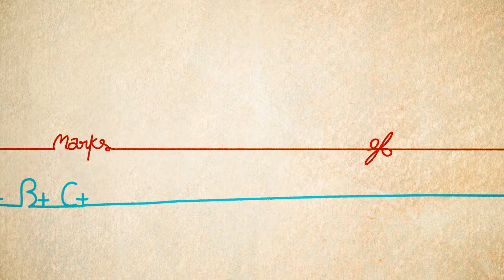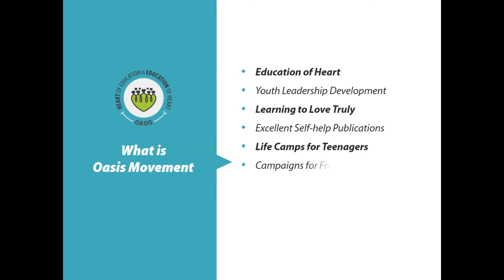Oasis is Very Different Feeling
"Oasis is really different feeling and it's better different." - Anekha, One of the participants of MSLDP from Palakkad (Kerala) shares that how her life started changing after attending Live-Love-Learn Workshop (L3) for the first time at Oasis Valleys.